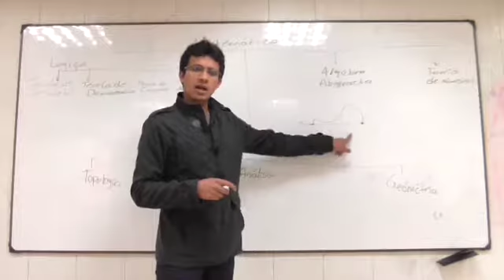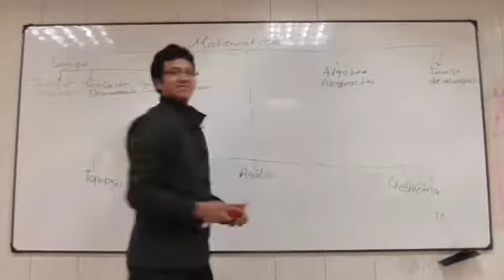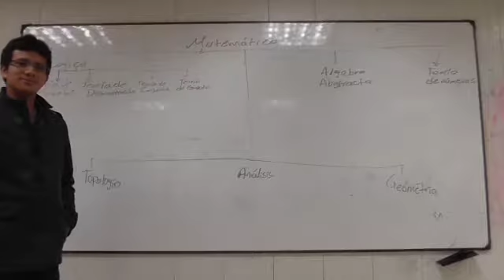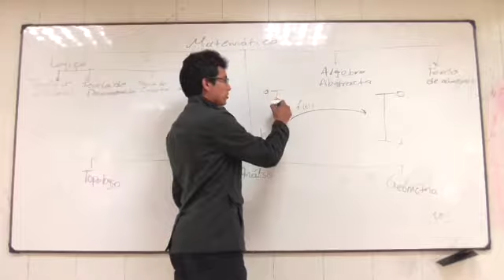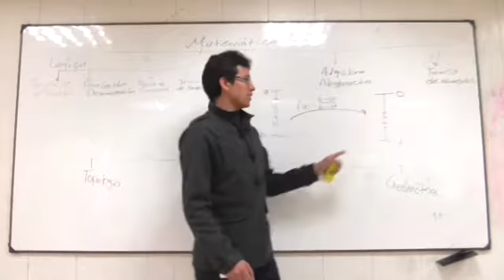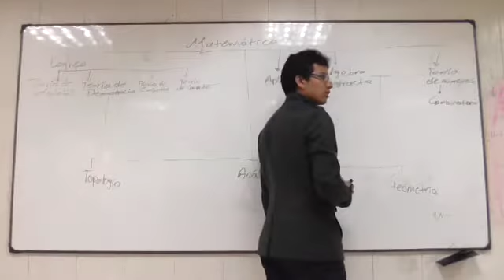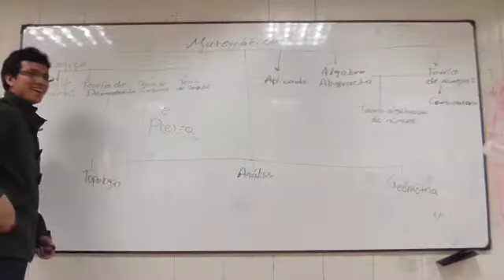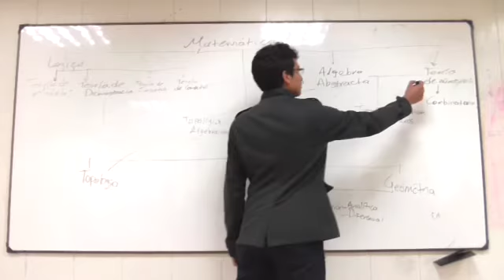Clase 8 Matemáticas (Mapa conceptual) 4/5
Matemáticas (Mapa conceptual)